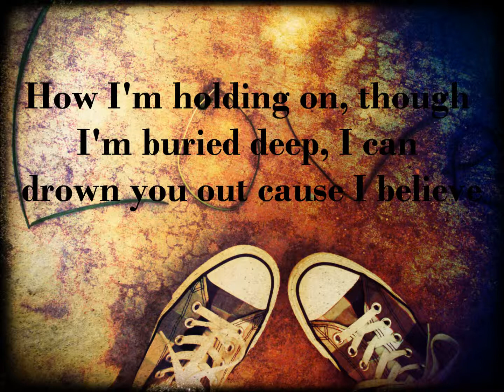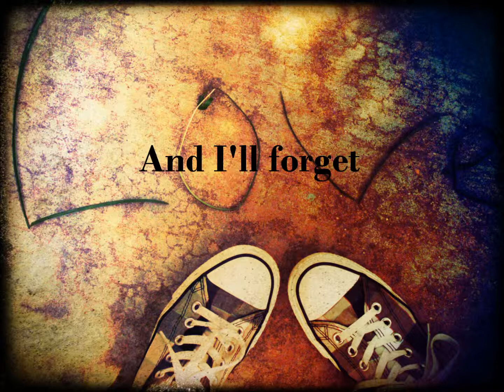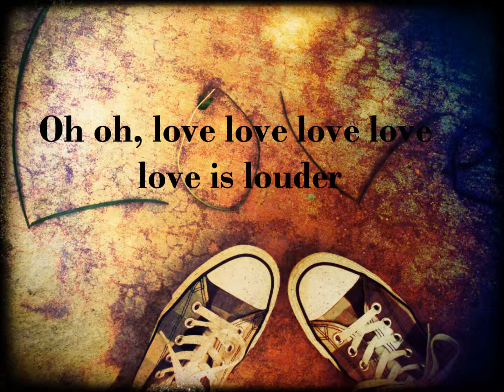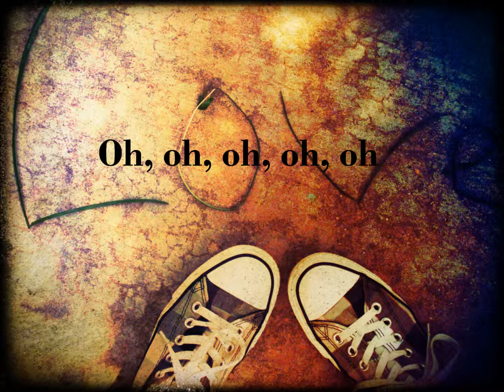Love is Louder by Cameron Ernst (w/ lyrics)